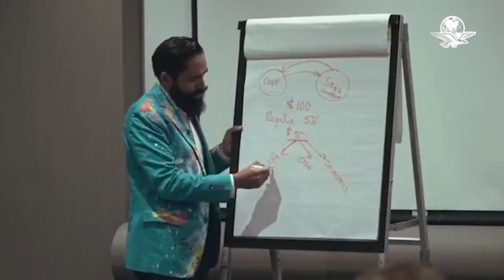A unos meses de su polémica, Carlos Muñoz se retira de las redes sociales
El conferencista asegura que su personaje "disruptivo", Master Muñoz, fue quien ofendió a un mesero durante uno de sus eventos